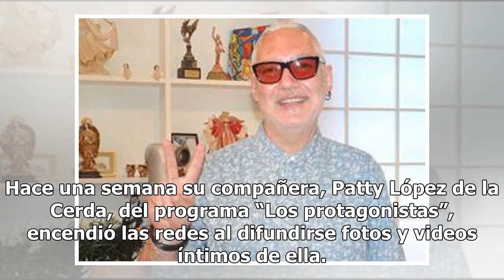Despiden a Omar Zerón, conductor de TV Azteca por filtrar video íntimo de Patty López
Despiden de Tv Azteca al presunto culpable que difundió el pack de la conductora de deportes Patty López de la Cerda. (FOTO ESPECIAL)Estos últimos días nos hemos enterado de que algunos conductores de TV Azteca han sido víctimas de hackers, quienes han filtrado fotos y videos en redes sociales. Hace...